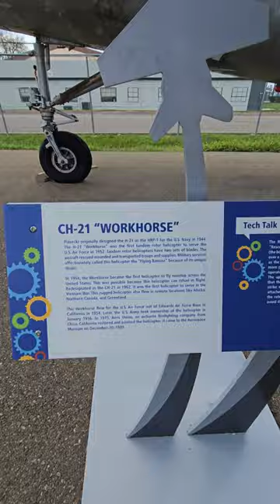Piasecki H-21 Workhorse/Shawnee at the Aerospace Museum of California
Aerospace Museum of California
With over 40 aircraft and an intriguing aerospace section, our museum explores the wonders of flight and technology. Come explore, discover

Shot on a Samsung S23 Ultra 4k UHD 60fps

Playseat Challenger

5Rcom TV Stand Folding Tripod Floor Portable TV Stand Height Adjustable Pole for Most 37-75 Inch Flat/Curved Screen TVs up to 100 Lbs Swivel and Tilt Mount for Outdoor Indoor,Max VESA 600x400mm

Adapter (HB-UMP3)